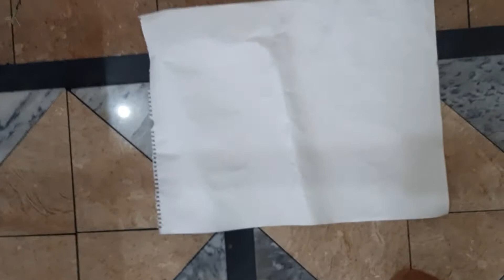Homemade Mobile Stand|How to make Mobile Stand| Mobile Stand Banane Ka Tarika|Meh Vish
Homemade Mobile Stand|How to make Mobile Stand| Mobile Stand Banane Ka Tarika|Meh Vish#HomeMadeMobileStand#MobileStand
Hi Everyone!
I'll show you
How I make Mobile Stand at Home
mery pas mobile stand nahi tha tw m ny kesy bnaya.